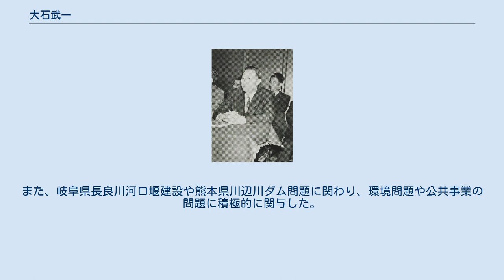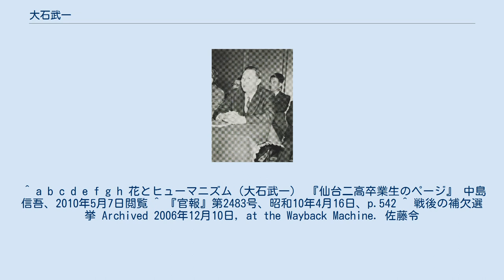大石武一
大石 武一（おおいし ぶいち、1909年6月19日 - 2003年10月19日）は、日本の医師・医学博士、政治家。
 衆議院議員、参議院議員。
環境庁長官、農林大臣を歴任した。
 仙台市元常磐町1番地（現在の仙台市民会館付近）に 、後に衆議院議員を務めた大石倫治の長男として生まれた。
宮城県男子師範附属小学校から、宮城県立仙台第二中学校（現在の仙台第二高等学校）、第二高等学校に進学したが、中学校ではテニス、高等学校では野球に熱中した。
高校時代には結核性の肋膜炎に罹患して留年、翌年には腹膜炎を患った。
1935年（昭和10年）に東北帝国大学医学部を卒業、1940年（昭和15年）に同大学大学院医学博士課程を修了した。
 これら医学の専攻は父・倫治の勧めに従ったものであったが、大石自身は少年時代から動植物に関心があり、大学では植物学を学ぶのが本来の希望であった。
医師となった後には東北帝国大学医学部や、国立仙台病院などに勤務し、終戦時点での大学病院の役職は助手であった。
 1948年（昭和23年）春、第1次吉田内閣で農林政務次官に在任中だった父・倫治が急死した。
倫治は死亡する2時間前、大石に、「立派な政治家になって、私のやり残した仕事を仕上げよ」と告げた。
その遺志を継いだ大石は1948年（昭和23年）5月21日に行われた宮城2区の補欠選挙に立候補、初当選して衆議院議員に就任した。
 これ以降、通算10回当選し、自由民主党では河野一郎派、河野の死後は中曽根康弘派に所属した。
中曽根派内では、桜内義雄、稲葉修、山中貞則とともに「四天王」と呼ばれ、憲法改正の主張など、タカ派とされた河野、中曽根に対して、自然保護、軍縮や平和運動に積極的だった大石はハト派として知られた。
 1971年（昭和46年）7月5日に組閣された第3次佐藤内閣改造内閣において環境庁長官として初入閣した。
環境庁はその4日前の7月1日に新設されたばかりであり、その長官は山中貞則総理府総務長官が兼務していたものの、実質的な初代長官は大石であった。
長官在任中に大石は、四日市ぜんそくの対策にあたり、また、観光客増加によって自動車道路の建設が計画されていた尾瀬を長蔵小屋の平野長靖の工事中止の直訴を受けて視察し、建設促進派の田中角栄通産相、福島、新潟、群馬の三県知事の反対に抗して建設の中止を決定した。
また、水俣病の患者認定基準作成においては、「疑わしきは認定する」として、救済対象を広げた。
さらに、野鳥の保護など環境行政の基礎を固め、その縦横無尽の活躍ぶりから「正義の味方、月光仮面」と呼ばれた。
1972年（昭和47年）6月にスウェーデンのストックホルムで開催された国際連合人間環境会議に政府代表として出席した。
 1976年（昭和51年）に組閣された三木内閣改造内閣では、農林大臣として2度目の入閣となったが、同年末の第34回衆議院議員総選挙で落選。
 翌1977年（昭和52年）、参議院議員として国会に復職した。
1983年（昭和58年）には自由民主党を離党し、新自由クラブに転じた。
同年の第13回参議院議員通常選挙で新自由クラブは社会民主連合と新自由クラブ・民主連合を結成し選挙に臨んだが、比例代表名簿で2位であった大石は落選、政界から引退した。
 議員在任中は自然保護議員連盟会長のほか、国際軍縮促進議員連盟会長として軍縮、平和運動を議員外交で繰り広げ、1968年（昭和43年）のピースフォーラム（ストックホルム）では、平和演説を行った。
 政界引退後は馬事畜産会館館長、全国畜産農業協同組合連合会会長理事、全国乗馬クラブ振興協会会長、医家芸術クラブ理事長宮城県畜産農業協同組合連合会会長理事などの公職を務めたほか、緑の地球防衛基金会長、東京都ごみ焼却工場建設反対署名運動、尾瀬を守る懇話会代表、環境政党「みどりといのちのネットワーク」推薦人など、市民運動の第一線に立ち続けた。
また、岐阜県長良川河口堰建設や熊本県川辺川ダム問題に関わり、環境問題や公共事業の問題に積極的に関与した。
 東京都目黒区三田在住であったが2003年（平成15年）10月、心不全のため同区内の病院で死亡した。
 長男・大石正光は、国会議員。
 ^ a b c d e f g h 花とヒューマニズム（大石武一） 『仙台二高...